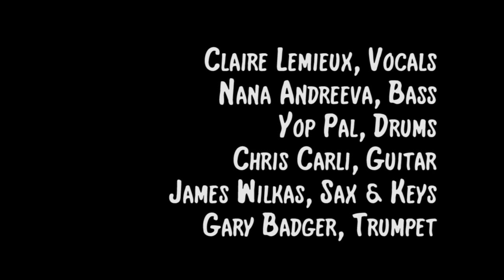[Bandhub Cover] Scary Pockets - Sweet Child O' Mine. Includes trumpet and sax transcriptions.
A cover of a cover...

Claire Lemieux, Vocals
Nana Andreeva, Bass
Yop Pal, Drums
Chris Carli, Guitar
James Wilkas, Sax & Keys
Gary Badger, Trumpet